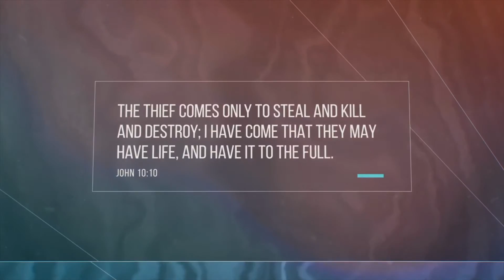Grace-Filled Life | Part 4 (Sermon)